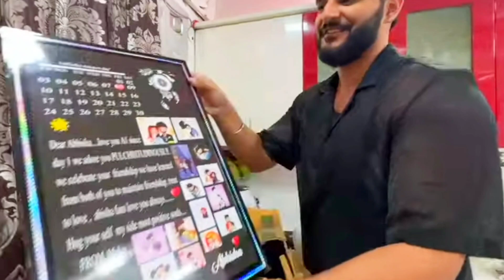Manisha ने दिया Abishek को दिवाली Gift😍 ये देखे Manisha love Abhishek❤️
Manisha ने दिया Abishek को दिवाली Gift 😍 Manisha love Abhishek ❤️